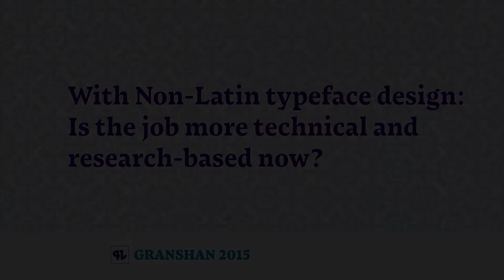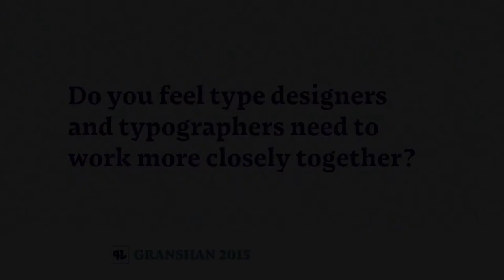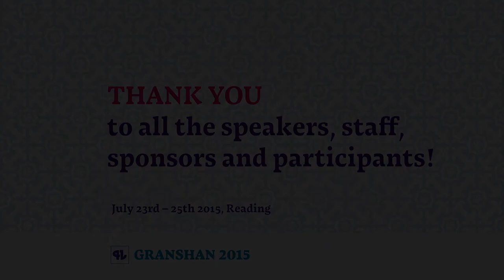Vaibhav Singh at Granshan 2015